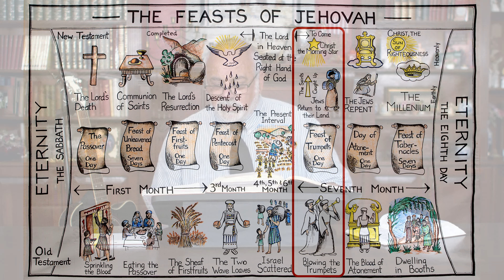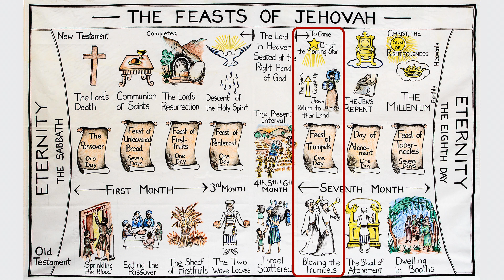Rosh Hashanah - The Feast of Trumpets (2022) (זִכְרוׂן תְרוּעָה - רֹאש הַשָנָה)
From Chapter 23:23-25 of the book of Leviticus (וַיִּקְרָא), brother Gideon Levytam shows the significance of The Feast of Trumpets, the fifth of the Seven Feasts of the LORD.
In Hebrew, this feast is called "The Memorial of the blowing of the Trumpets” (זִכְרוׂן תְרוּעָה), as well as "The Day of the blowing of the Trumpets” (יִום תְרוּעָה). In Leviticus 23:23-25, God commanded His people to blow the shofar on the first day of Tishrei, without giving them the reason why. The Feast of Trumpets is the first of the Fall Feasts of the LORD, and prophetically, it looks forward to the regathering of the Jewish people back to their own land, in anticipation of their national salvation. This Feast is also called Rosh Hashanah (רֹאש הַשָנָה), the head of the year, It is a solemn day, as the Jewish people believe that on that day, God sits as a judge, judging each person as to their future destiny.

The Holy Scriptures and Israel was founded for the purpose of sharing God’s word with the Jewish people. You can learn more about our ministry